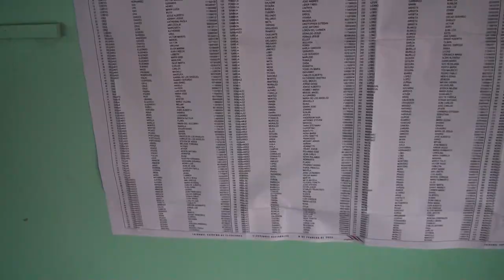Distrito de San Isidro de El General tiene la mayor cantidad de votantes en Pérez Zeledón